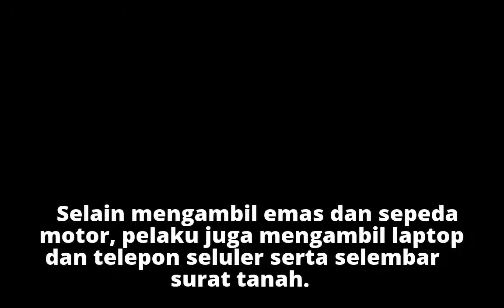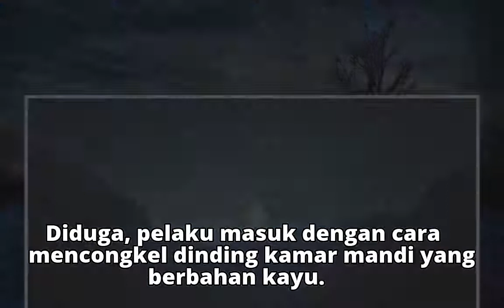Seorang Guru Dirampok 3 Pria Bertopeng, Emas dan Motor Dirampas Pelaku